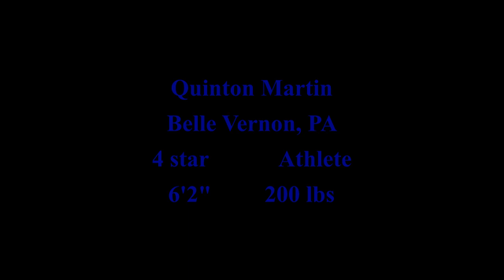Quinton Martin 2022 highlights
2024 4 star athlete committed to the Nittany Lions